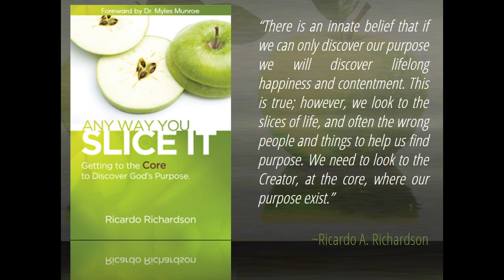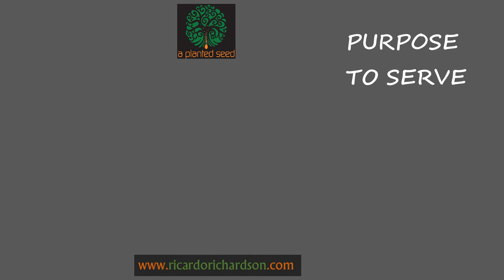Purpose To Serve | Ricardo Richardson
King Jesus told the satan, worship the Lord your God and serve Him only. We are to serve God with our lives, but there are times when things get in the way of our service to God. No matter what we are going through, a fever or heat from trials, our focus and purpose should be to serve God our Father. MUCH LOVE. Created by A Planted Seed.